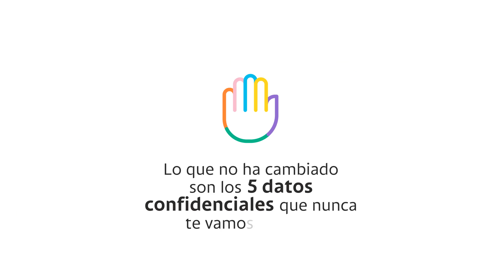Cinco datos confidenciales que nunca te vamos a pedir.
Cambiamos de imagen y renovamos mucho más que eso, lo que nunca vamos a cambiar son estos 5 datos que nunca te pediremos, por ningún medio, así que, si alguien te los pide, actúa Financiera-Mente y protege tu plata y datos personales de los delincuentes.